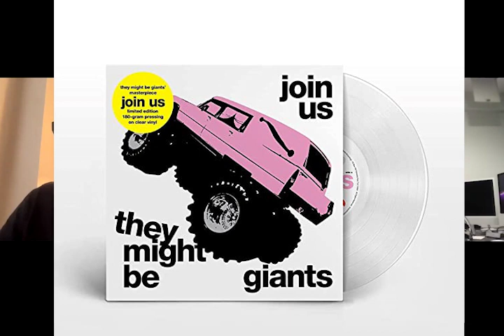Undefined With Bella Steiert: Interview with John Flansburgh from They Might Be Giants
In this episode of Undefined Bella chats with one of her idols, John Flansburgh from They Might Be Giants. They talked about the band's Flood 30th Anniversary tour which starts up again this month and more!

Update: Their Orlando show on 3/17 is now SOLD OUT!

Follow Bella: @Bella.steiert